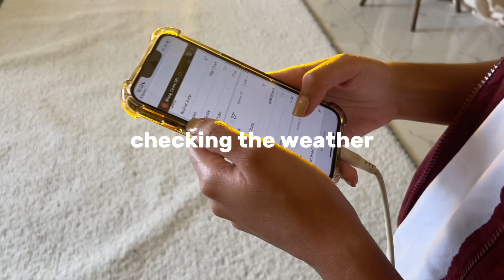Behind the Blooms: A Day in the Life of a Floral Barista | Koreanang Waray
Join me for a day in the life of my side hustle as a floral barista! Watch as I create beautiful memories and experience at Handpiqued Floral Bar.

A big shoutout to the talented creator behind the sound effects and intro template I used.